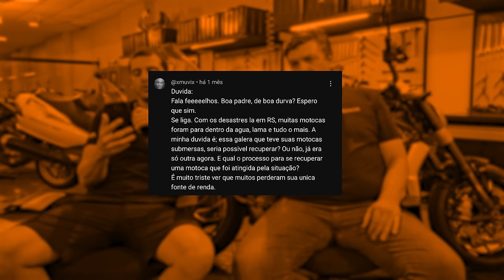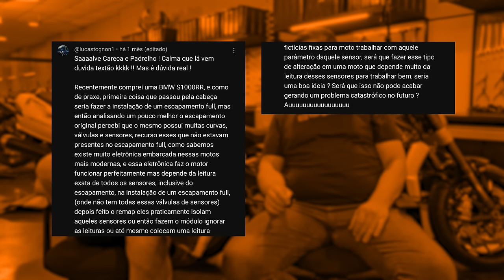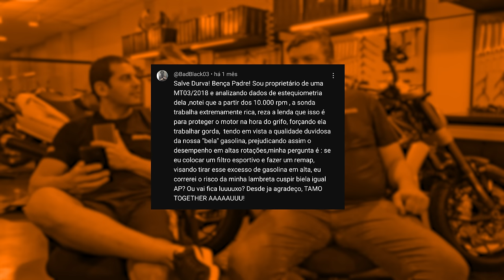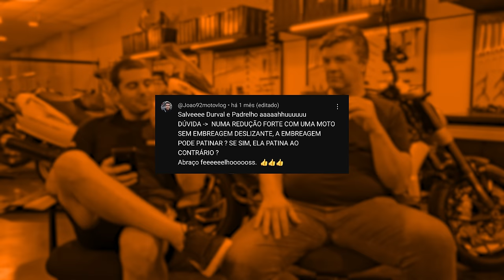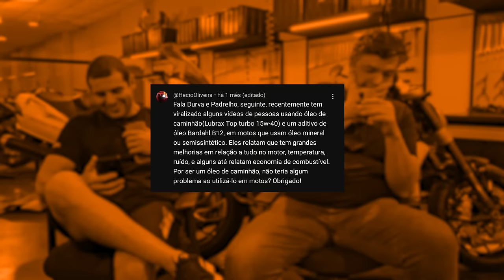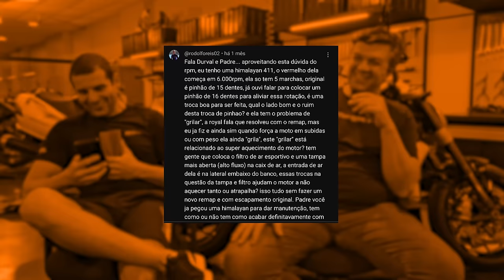MOTO COM ÓLEO DE CAMINHÃO | COMO RECUPERAR MOTO DE ENCHENTE | 130 KM\H NA HIMALAYANN | DDO 41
Não foram dúvidas foram redações com dúvidas sobre experimentos vistos na internet hahaha.

Feeelhoo Experiência só no laboratório auuuu.